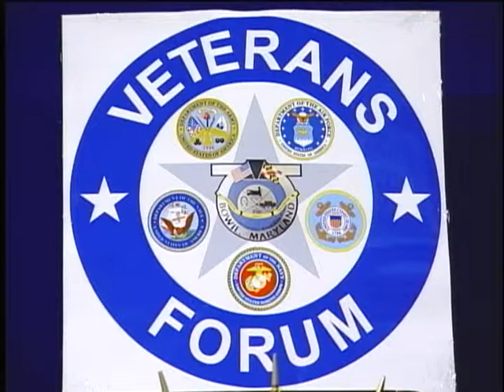Veterans Forun 1/3 Geraldine Valentino-Smith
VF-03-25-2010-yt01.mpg